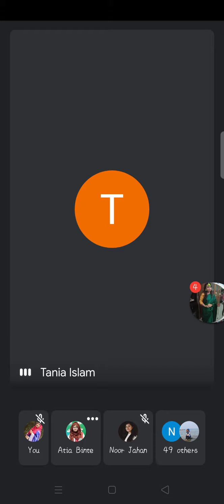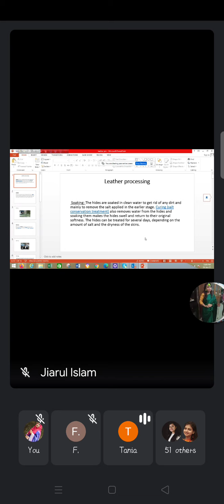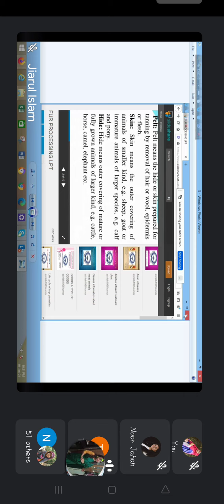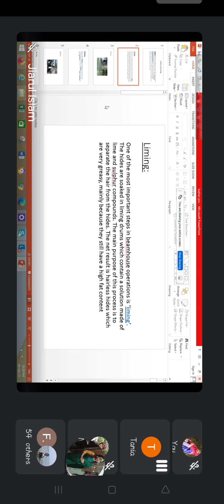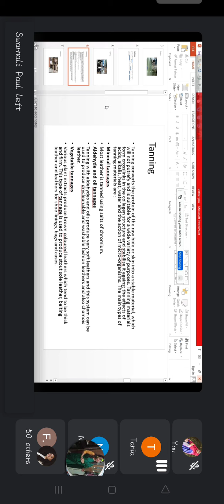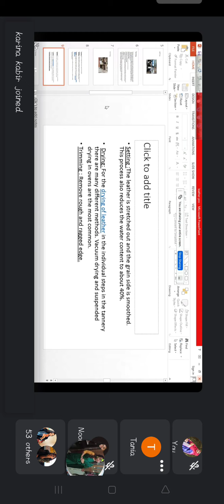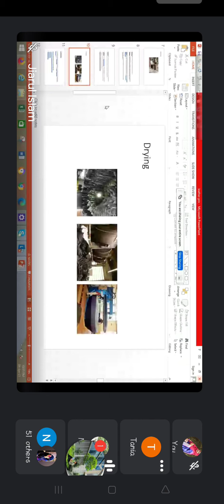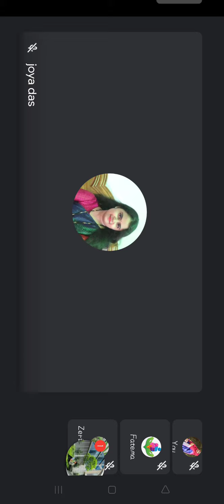5th January tania mam